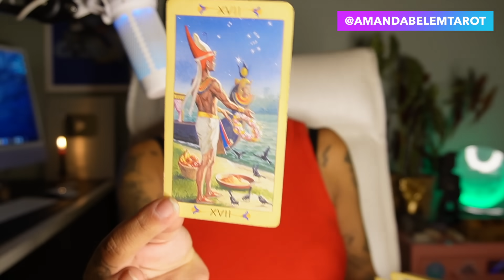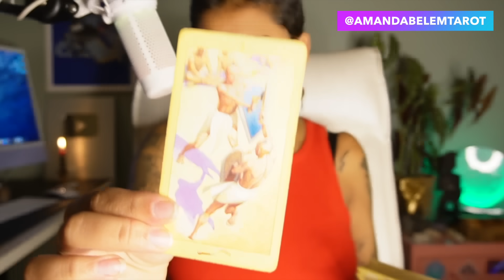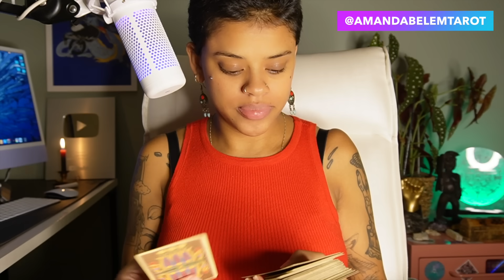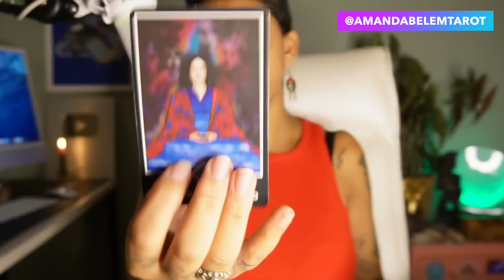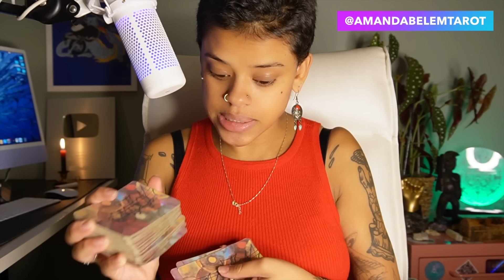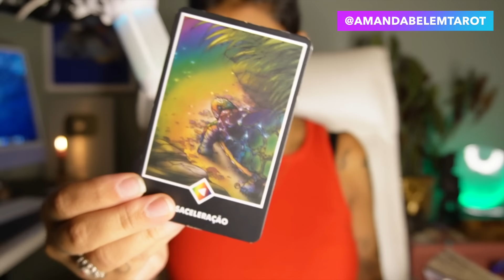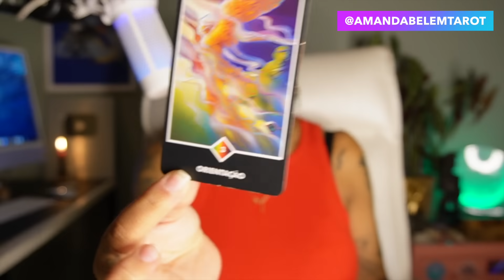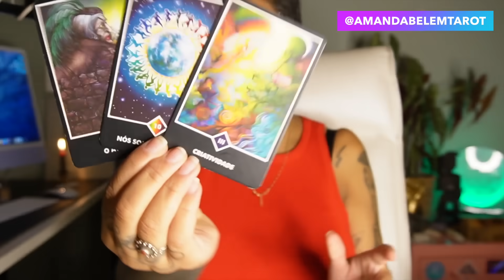♍️ VIRGEM💥ABRIL💥ARCANJO GABRIEL VAI TE REVELAR UM SEGREDO GUARDADO A 7 CHAVES!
💥calendário/sempre as 20h💥

segunda: áries e leão
terça: sagitário e gêmeos
quarta: libra e aquário
quinta: touro e capricórnio
sexta: virgem e câncer
sábado: peixes e escorpião
domingo: horóscopo semanal (15/15 dias)

 */DECKS \ LINKS :/*